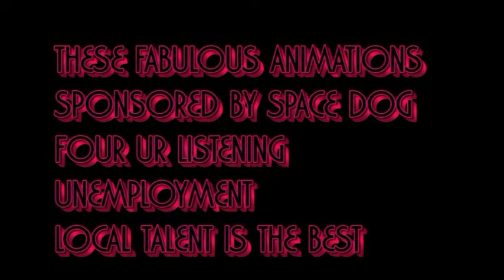spacedog at the blue bonnet thats right the blue bonnet animi oct 18.mpg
all original show with the dog and whatever songwriters show up to help
this is a no holds barred fiasco that will yield the most bountful of coolnesst and all your wildest dreams will come true